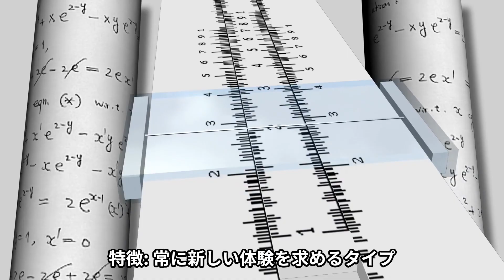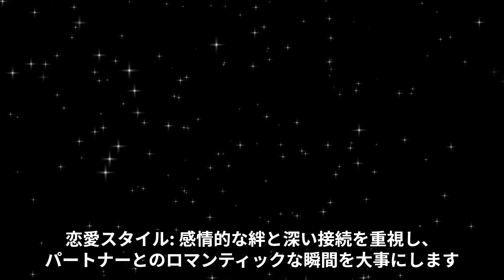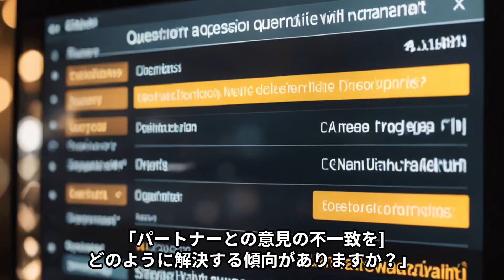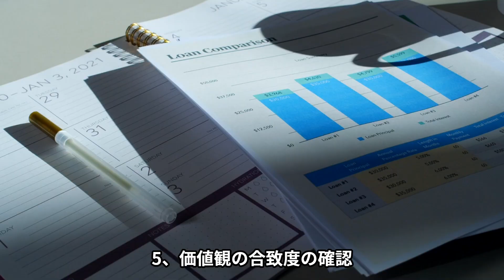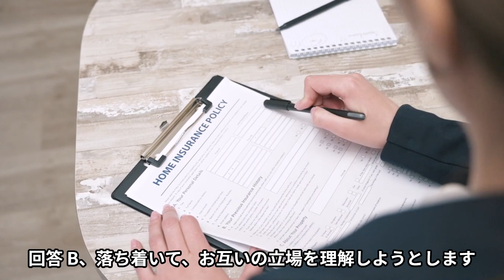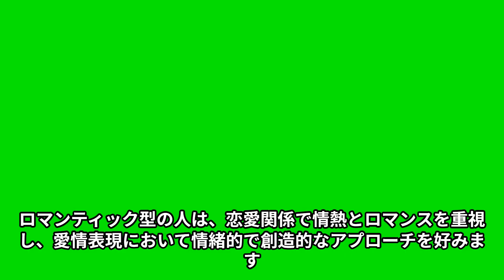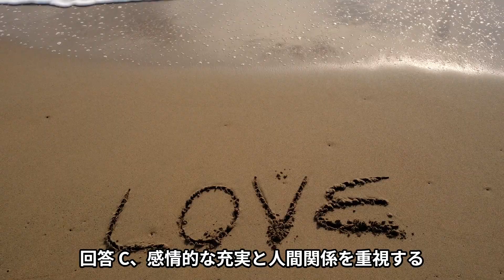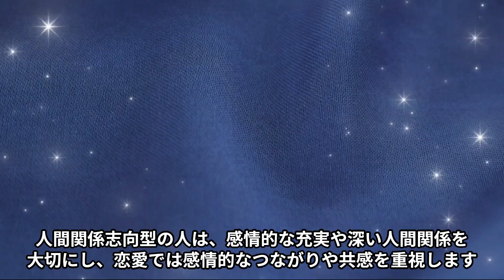【自己分析】あなたの恋愛タイプは何タイプ？診断してみよう！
「【自己分析】あなたの恋愛タイプは何タイプ？診断してみよう！」のビデオでは、自分自身の恋愛タイプを特定し、その特徴と影響を理解するための診断方法を紹介します。さまざまなタイプの恋愛スタイルを探究し、自分に合った恋愛のアプローチを見つけましょう。

・Audible（Amazonオーディオブック）

★おすすめ★
・好きな人を沼らせる恋愛心理テクニック: 最強の恋愛心理術50選

・サナトクマラの奇跡の魔法で、あなたは負の感情から解き放たれ覚醒する!